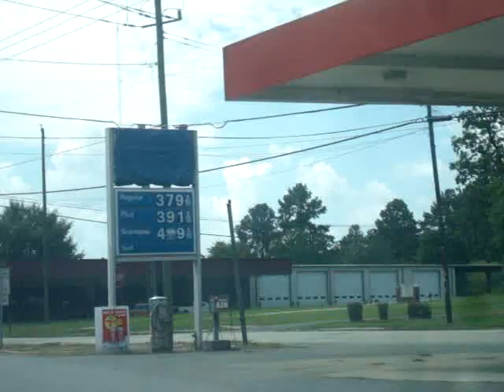Backstreets Of Ansonville NC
Ansonville NC